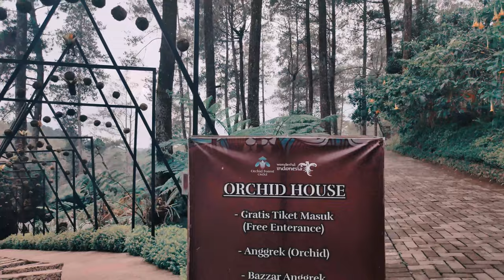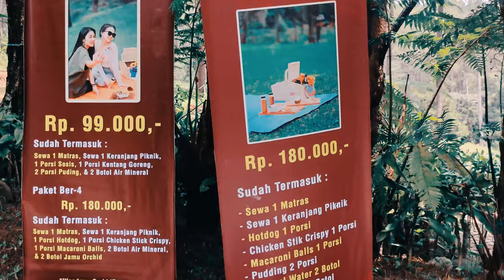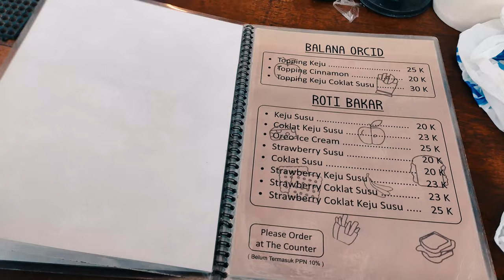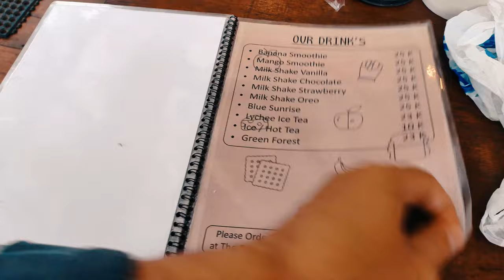REVIEW ORCHID FOREST CIKOLE LEMBANG - Wisata Hits Kota bandung bernuansa alam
halo teman teman... minggu ini airi mau nge review orchid forest cikole lembang, tempatnya buka sejak 2018, jadi wisata hits kota lembang ini masih kebilang baru ya...
didalamnya banyak tempat bermain seperti flying fox, Putt-Putt Golf, orchid castle, dan juga rabbit house ato rumah kelinci.
bagus ga ya orchid forest initempatnya? yuk liat cerita airi kali ini...